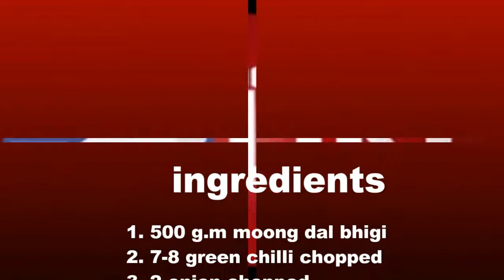झटपट बनाये घर में मूंग के कुरकुरे पकोड़े और बरसात के दिनों में गरमा गरम पकोड़े का आनंद ले !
मूंग के  पकोड़े / मूंग के कुरकुरे पकोड़े /मूंग के भजिये -
how to make moong pakoda in hindi at home

 ingredients-

1. 500 g.m moong dal
2. 2 onion chopped
3. 8-10 green chilli chopped
4. coriandore leaves
5. 2 tsp salt
6. 2 tsp red chilli
7. 1 tsp turmric powder
8. 2 tsp coriandor powder
9. 1 tsp spice powder
10. 1 tsp raw mango powder
11. 1 tsp chat masala